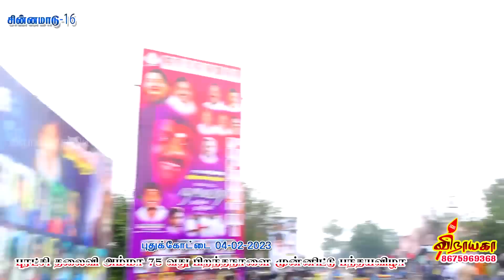சின்னமாடு மச்சுவாடி புதுக்கோட்டை sinnamaadu massuvadi